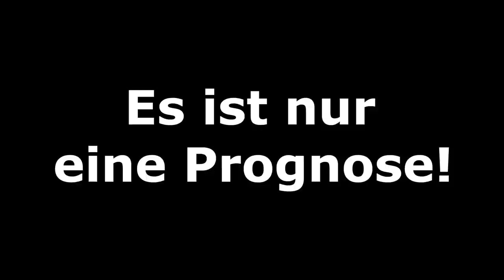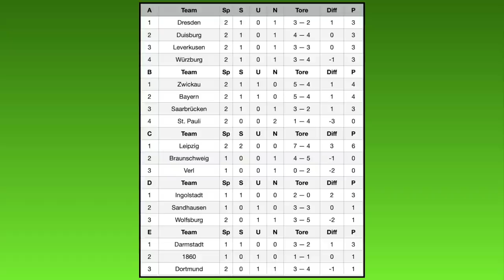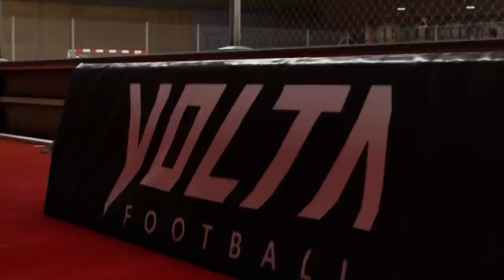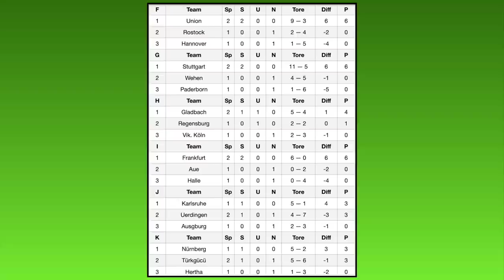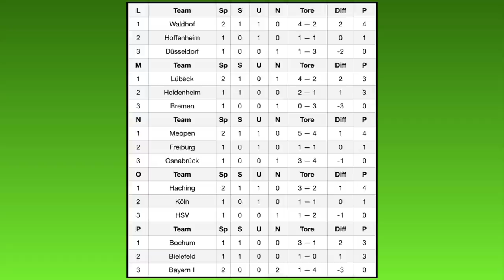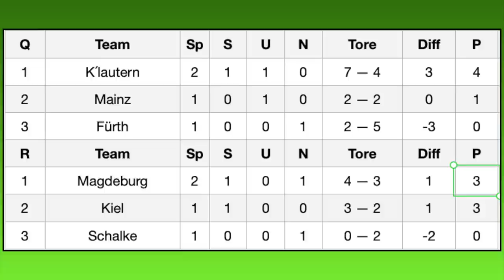[PS5] FIFA 21: Hallenmeisterschaft l 2.Spieltag - Bundesliga Volta l Deutsch [FULL HD]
Kapitel:
00:00 Intro
00:18 Gruppe A Bayer, Würzburg, Dresden, Duisburg
03:49 Gruppe B Bayern, St. Pauli, Saarbrücken, Zwickau
07:14 Gruppe C Leipzig, Verl, Braunschweig
08:34 Gruppe D Wolfsburg, Ingolstadt, Sandhausen
10:03 Gruppe E Dortmund, 1860, Darmstadt
11:51 Tabelle A-E
12:00 Gruppe F Union, Hannover, Rostock
14:21 Gruppe G Stuttgart, Paderborn, Wehen
17:16 Gruppe H Gladbach, Regensburg, Viktoria
19:26 Gruppe I Frankfurt, Aue, Halle
20:57 Gruppe J Augsburg, Karlsruhe, Uerdingen
23:03 Gruppe K Hertha, Nürnberg, Türkgücü
25:32 Tabelle F-K
25:37 Gruppe L Hoffenheim, Düsseldorf, Mannheim
27:09 Gruppe M Bremen, Lübeck, Heidenheim
28:39 Gruppe N Freiburg, Osnabrück, Meppen
31:19 Gruppe O Köln, HSV, Haching
32:51 Gruppe P Bielefeld, Bochum, Bayern 2
34:40 Tabelle L-P
34:45 Gruppe Q K´lautern, Fürth, Mainz
37:17 Gruppe R Magdeburg, Schalke, Kiel
39:20 Tabelle Q und R
39:24 Outro